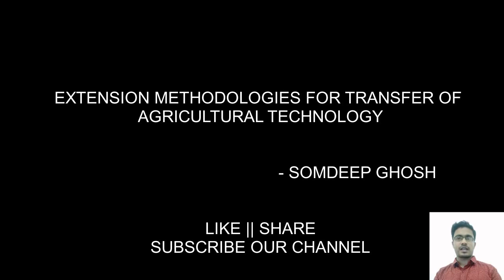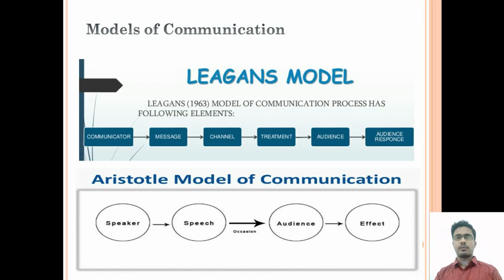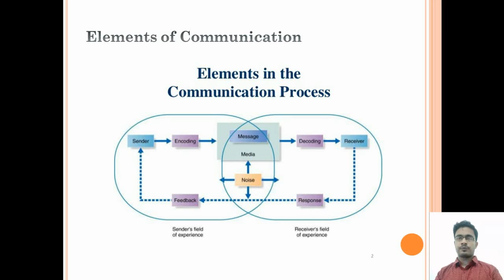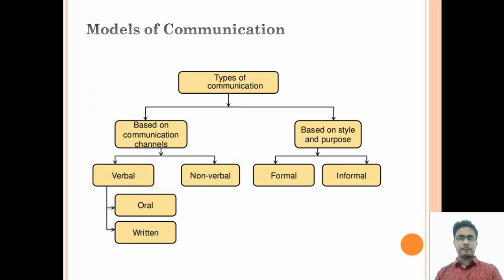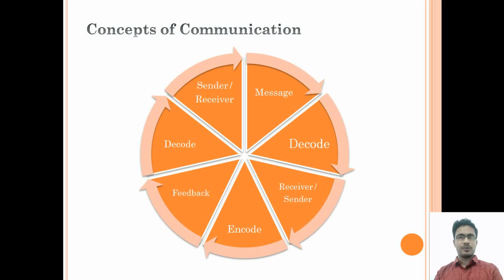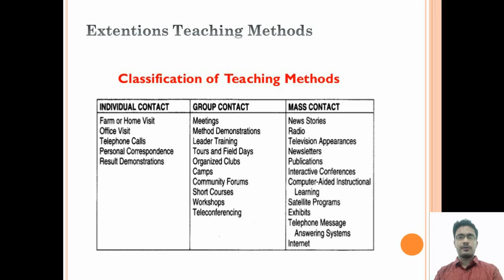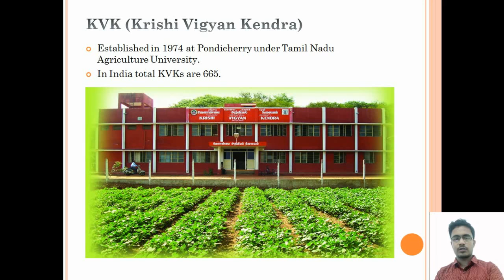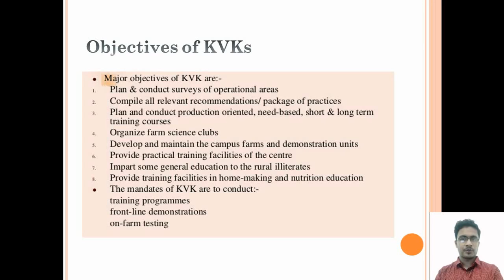Extension methodologies for transfer of agriculture technology -tutorials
I am here to discuss about core Subjects of Bsc 3rd year Agriculture. In this video series we are going to discuss about all the core subjects of agriculture. And today in this video we will talk about Extensions methodologies for transfer of agriculture technology.